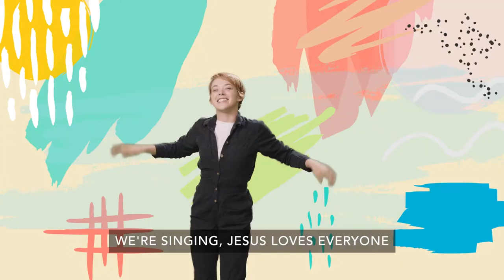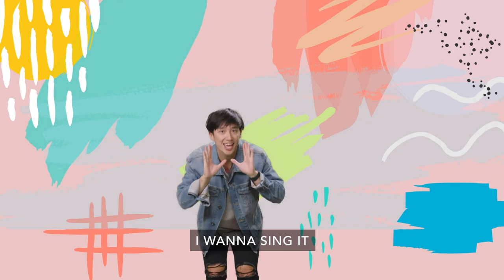Everyone Everywhere Song